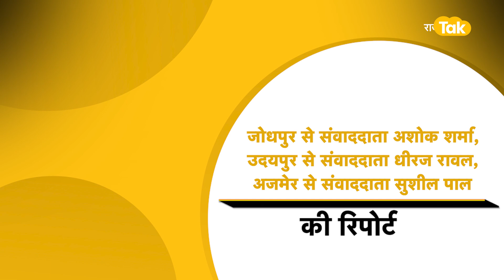Rajasthan में कैसा रहा वीकेंड कर्फ्यू का पहला दिन !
राजस्थान में सरकार ने मिनी विकेंड कर्फ्यू लगा दिया है पुलिस प्रशासन ने भी सख्ती से इसकी पालना की शुरूआत कर दी है प्रदेश के तीन बड़े जिलों से राजस्थान तक की टीम के संवाददाता ने जाना वीकेंड कर्फ्यू का हाल .